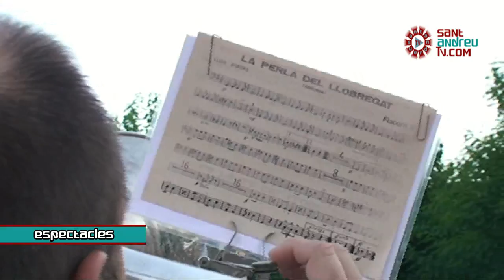Sardanes a Sant Andreu de la Barca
La cobla de Ciutat de Terrassa va tocar durant 2 hores diferents sardanes a Sant Andreu de la Barca el passat dia 26/07/09 a la plaça Font de la Roda